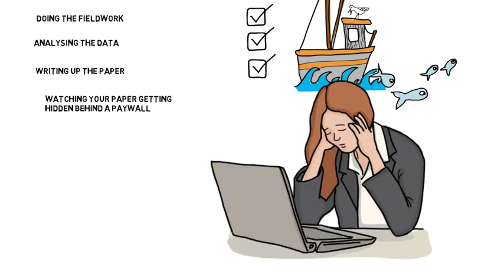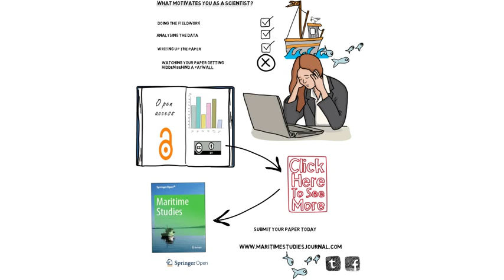Maritime Studies Journal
Open access publishing is one way to get your marine social science papers read: by everyone. If you have a manuscript ready, send it to Maritime Studies today. APC Waivers are available fora authors from LIDCs and authors from supporting institutions of SpringerOpen.